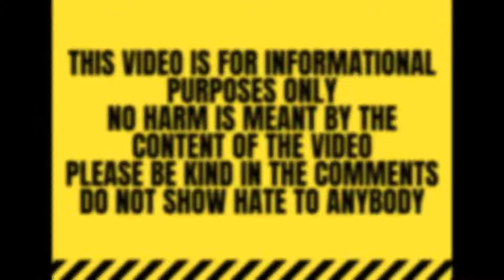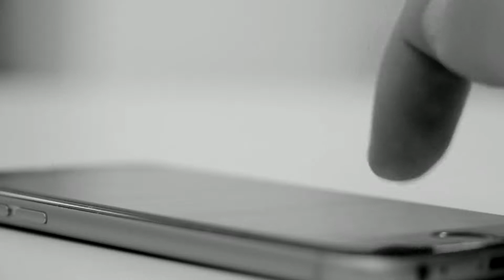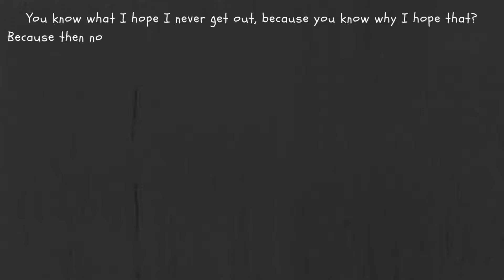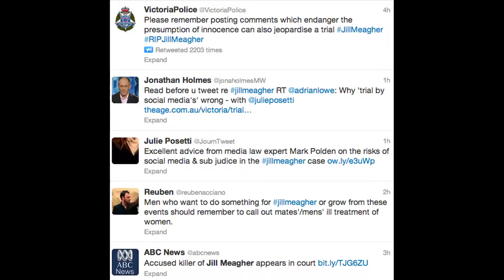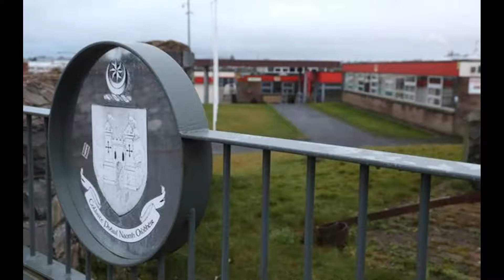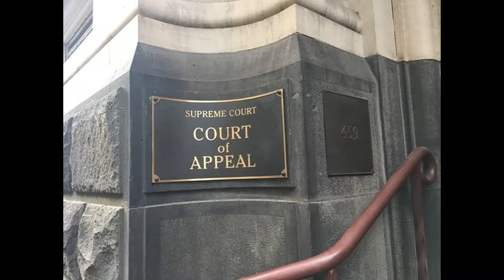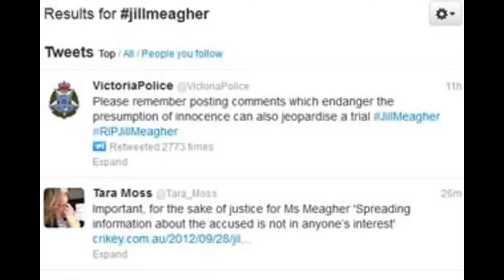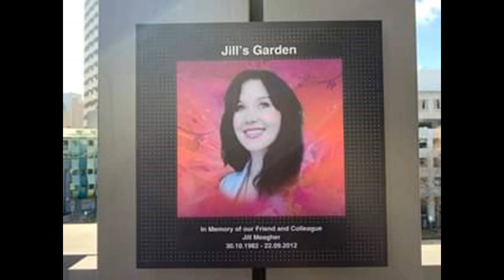A murder that could have been prevented: The tragic case of Jill Meagher| True Crime Australia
The tragic true crime case of Jill Meagher. A beautiful Irish born Australian native who was sadly failed by the justice system. A murder that shook a country and lead to law reform.
A murder, that could have been prevented
# truecrime

Thank you so much for taking the time out of your day to watch my video. I really appreciate you :)

Chapter Guide
00:00 Intro
00:17 Welcome to my channel
00:34 Disclaimer
00:53 Case information
01:14 The victim
03:56 Disappearance
07:54 Investigation and arrest
14:03 Public Reaction
17:20 The perpetrator
22:06 Funeral and memorial services
24:18 Conviction and sentencing
28:19 Convictions after Jill
32:02 Other Legal consequences
33:36 Aftermath
38:30 Thanks for watching/outro